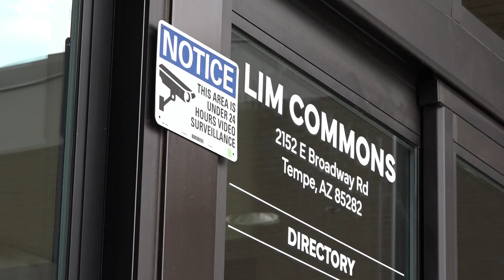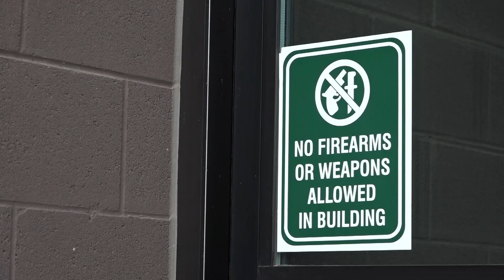Valley school to use A.I. to take gun safety to the next level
Sonoran University is part of a pilot program that will use A.I. to help identify guns on campus and notify officials.